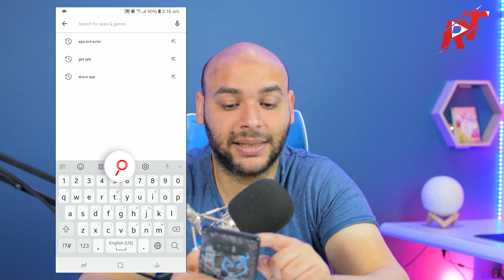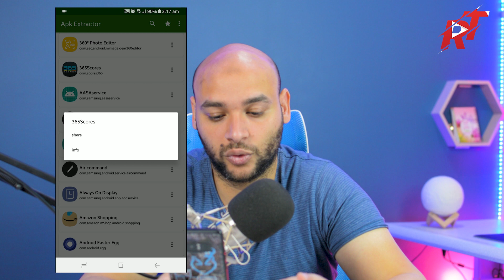ارسال التطبيقات و الالعاب الى اى هاتف عبر البلوتوث او الواى فاى او الوتس اب (بدون نت)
صفحة الفيس بوك:
للأعمال "فقط" برجاء أستخدام البريد الإلكتروني